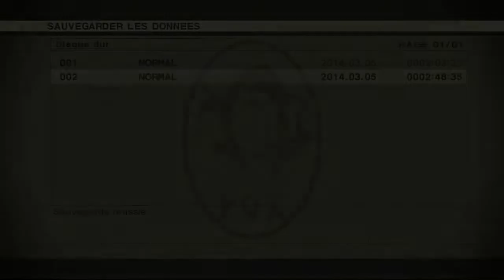Metal Gear Solid 3 : Let's Play Fr Part 3 : Paiinnnnn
Bienvenue à tous , au tour de Metal Gear Solid 3 : Snake Eater .

Après de longues heures sur Metal Gear Solid 2. Nous nous retrouvons sur cette grand opus en HD s'il vous plait ! :D

Tout est filmé en live stream et sans montage malgré certaines exceptions que j'informe dans mes vidéo. :)

Information :
Tourné sur PS3
Version boîte  Legacy
Filmé avec un Avermedia Game Capture HD 2 via un Splitter HDMI
Exportation Média effectué via Adobe Première Pro
 720P 4 Mbit/s voir 720P 3 Mbit/s pour les derniers épisodes
Son en Stéréo ou en AAC

Metal Gear Solid 3 Snake Eater Collection: Walkthrough! Walkthrough and Let's Play Playthrough of Metal Gear Solid 3 Snake Eater with Live Gameplay and Commentary.